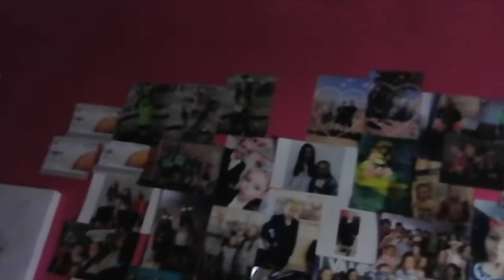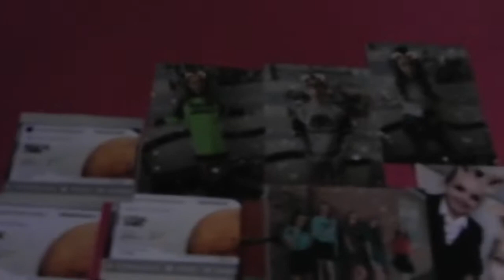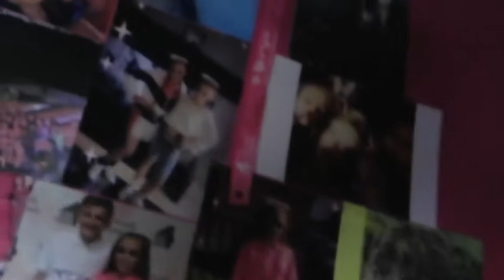Cooking with Sophie... sort off !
In todays vlog I tried cooking the puff pastry pizza from tiktok. Its a lot harder than what they show on tiktok. My family liked it but the puff pastry was so thick .

Be Happy and be safe!